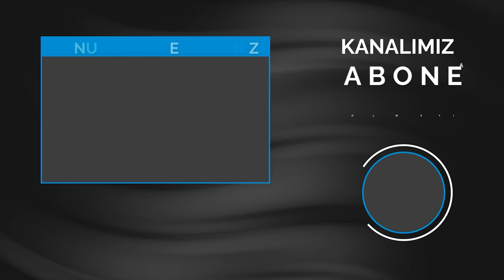iPhone için ücretsiz IMEI kaydı nasıl yapılır! İşte sır yöntem!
Yurt dışından getirdiğiniz iPhone modelinin imei kaydını nasıl ücretsiz bir şekilde gerçekleştirebilirsiniz? Bu sorunun yanıtı videomuzda!